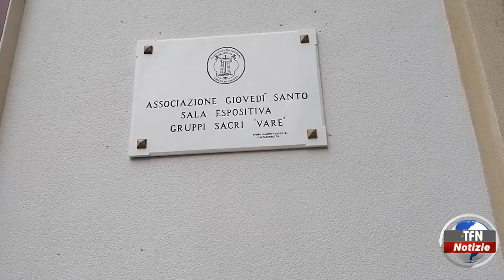"Giovedì santo", parla il nuovo presidente